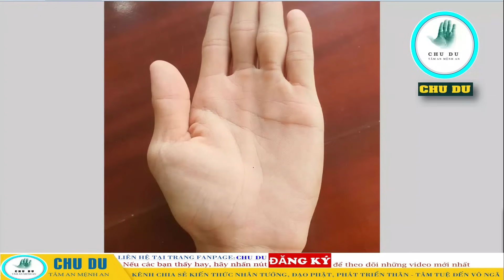Dù Có Là Phật Tử Tại Gia Hay Không Cũng Phải Lưu Ý Điều Này, Không Được Chậm Trễ Phút Giây Nào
🔔Trước tiên cần phải nói rõ với các bạn rằng: "Kênh Chu Du không phải là kênh xem bói toán, mê tín dị đoan".
- Kênh Chu Du là sự kết hợp giữa: Thần Số Học + Nhân Tướng Học + Đạo Phật để giúp các bạn hiểu được bản thân mình hơn trong cuộc sống. Khi nắm được các điều đó sẽ giúp các bạn Đánh thức tiềm năng bên trong, phát triển bản thân toàn diện về: THÂN - TÂM - TUỆ. Trong mỗi Video có chứa đựng những kiến thức hữu ích để các bạn học tập, tích lũy phước báu cho mình.
- Vận mệnh là do chính bản thân mình tạo, không ai tạo cho chúng ta, vì vậy nên tin sâu nhân quả để tăng làm thiện, quy tập phước báu.
- Kênh Chu Du hoàn toàn miễn phí cho các bạn.
- Khi gửi bàn tay thì có nghĩa là các bạn đã đồng ý để mình chia sẻ bất cứ lúc nào mà không cần phải hỏi ý kiến.
▶ Nếu các bạn thấy việc làm này là Hữu ích và Giúp được nhiều người thì có thể Donate (Ủng hộ) mình tại: